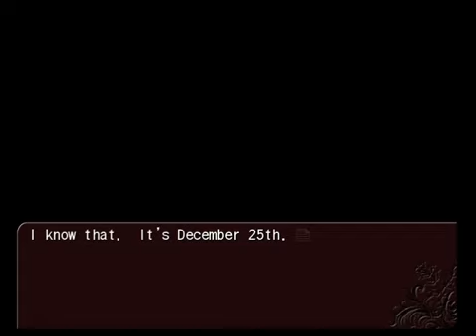Let's Read Umineko Chiru Episode 8 Pt 7 'I'm Not Ready for This'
This can't go well at this rate. I'm in no way prepared for these kinds of questions. I can only hope it'll go better than what I think.